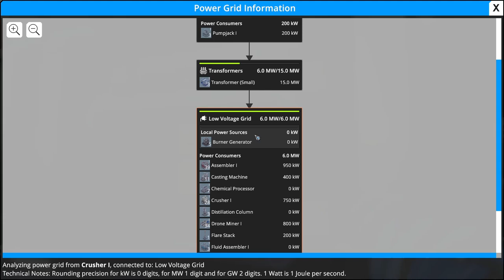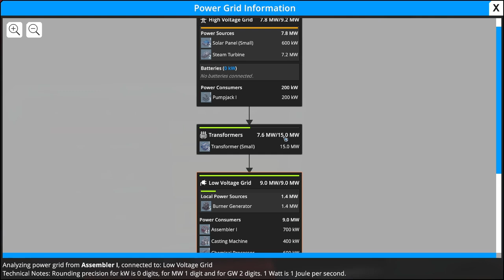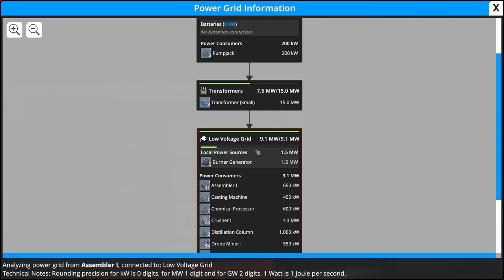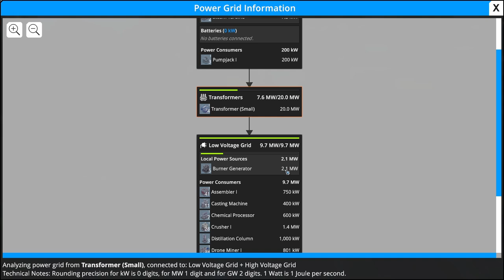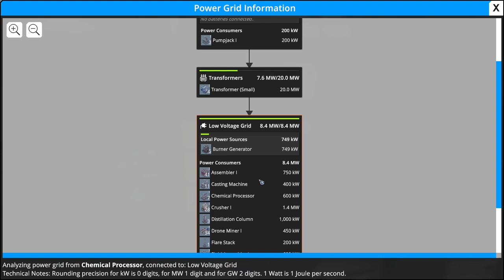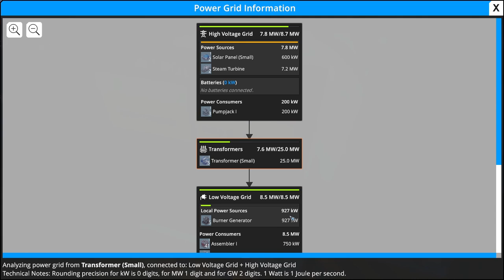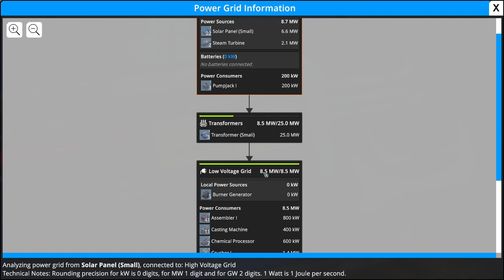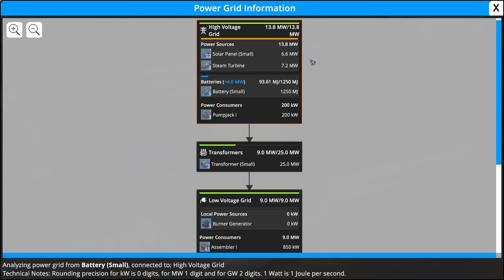Foundry - Let's Play - Power Cells, Solar Panels and Batteries - Ep.07